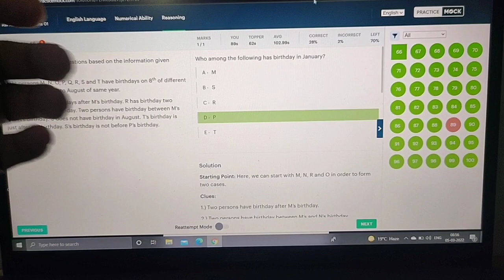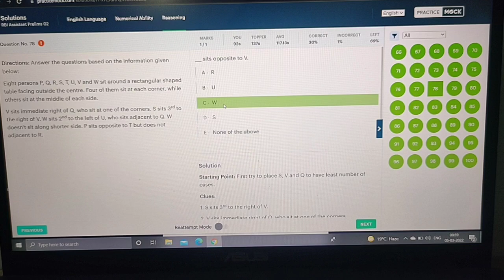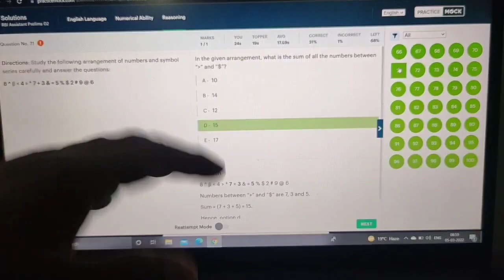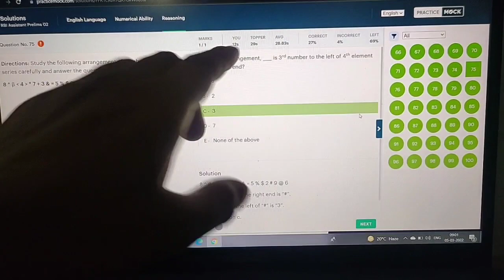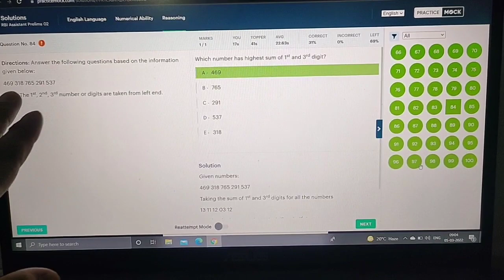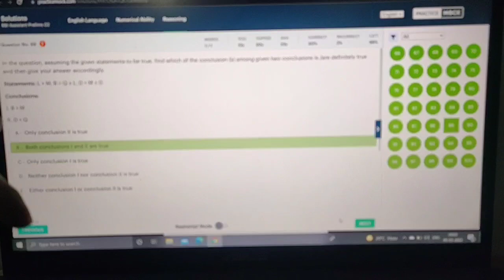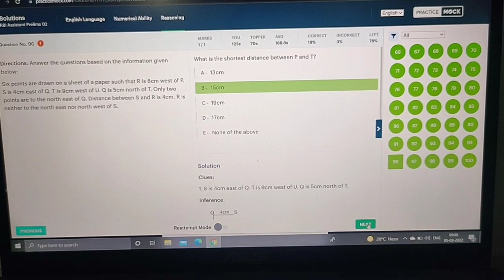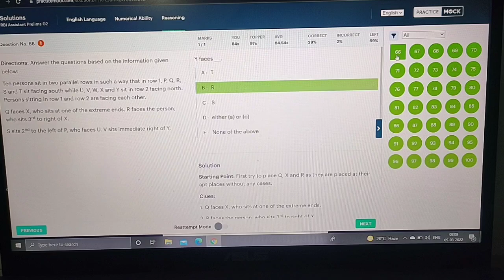🔥Score 35/35 in reasoning with this strategy in every bank exam 💯 Some useful tips for you all 👍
My other videos which will definitely help you 👍